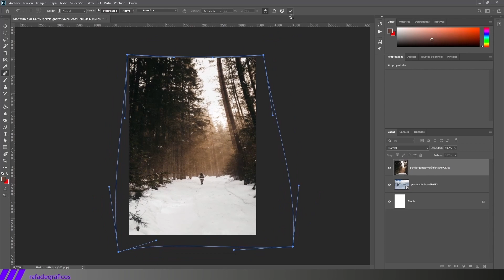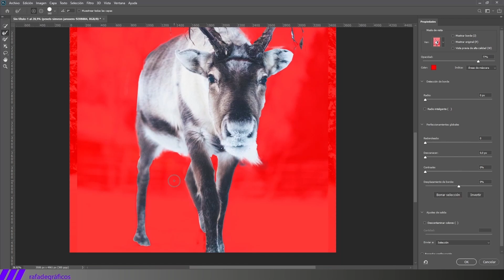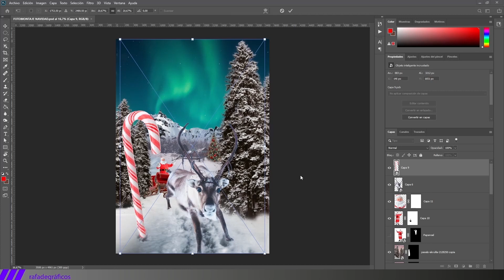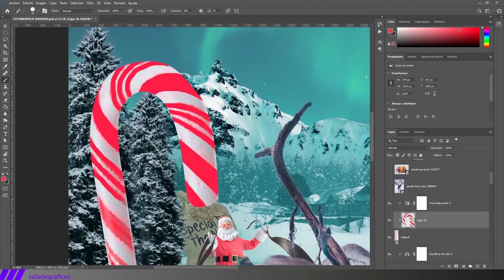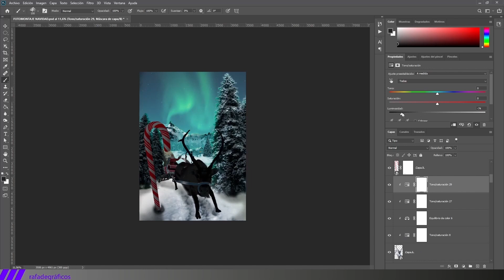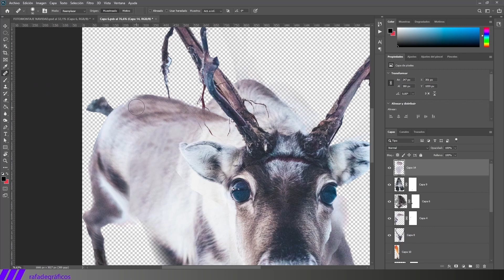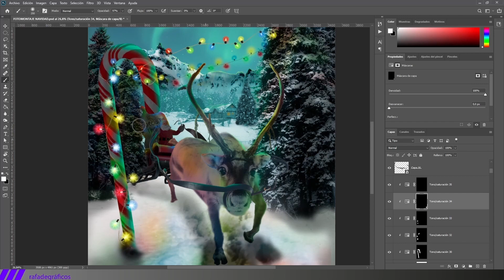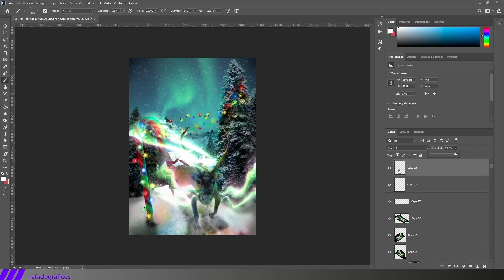🎅 Chrismas ART Speed 🎄 / Haciendo un FOTOMONTAJE NAVIDEÑO en Adobe Photoshop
Muy buenas y Feliz Navidad!! En esta ocasión os traigo un fotomontaje para felicitaros estas fiestas. Espero que estéis super bien y que os guste el video. Un saludo a todos gente!! Nos vemos en el siguiente!!

▶ Trípode pequeño